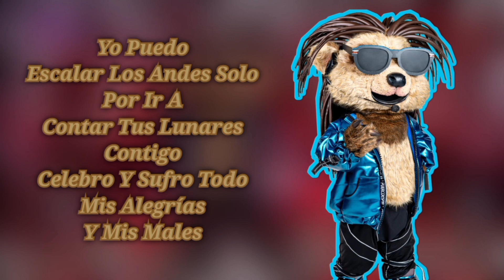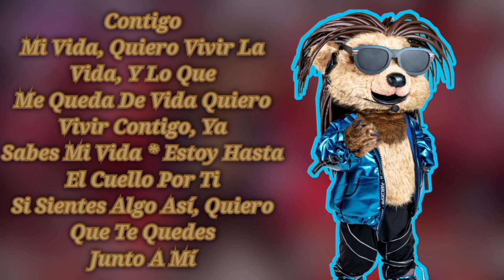Puercoespunk Performance "Whenever, Wherever (Suerte) | (Letra) | ¿Quién Es La Máscara? 2023